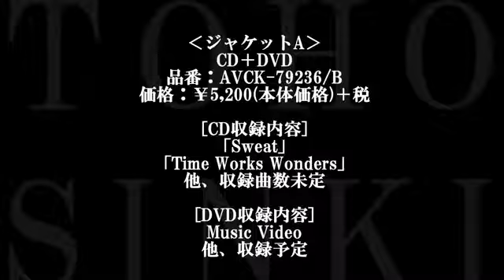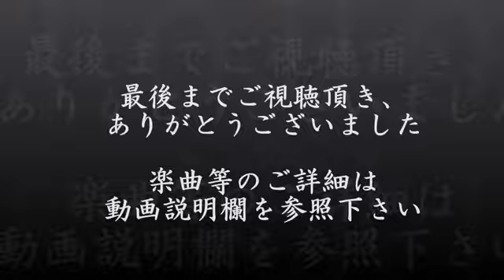東方神起／WITH 【New アルバム 2014 12 17 RELEASE】